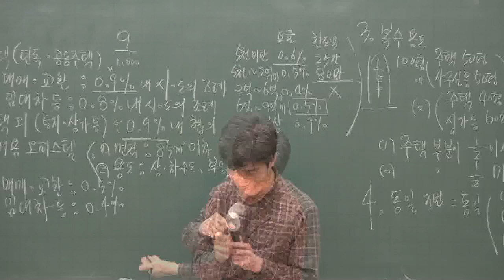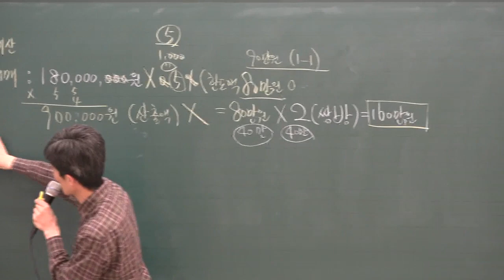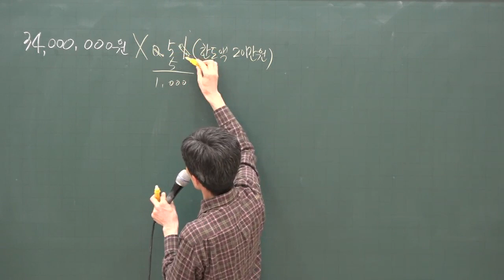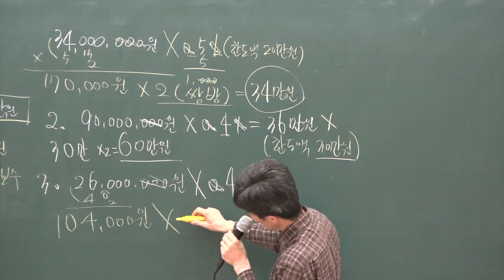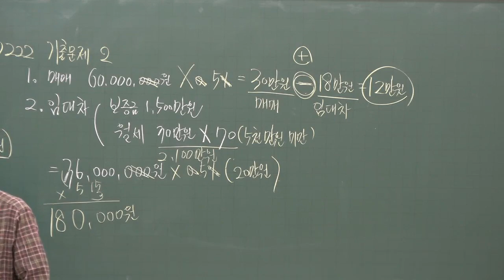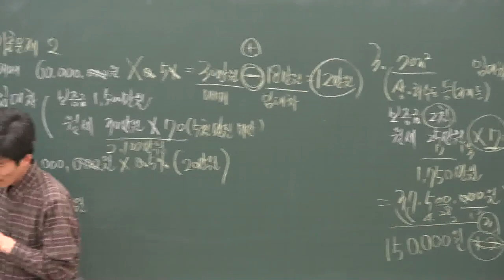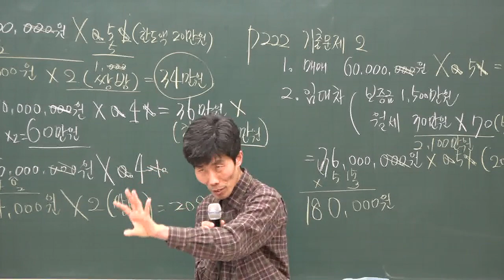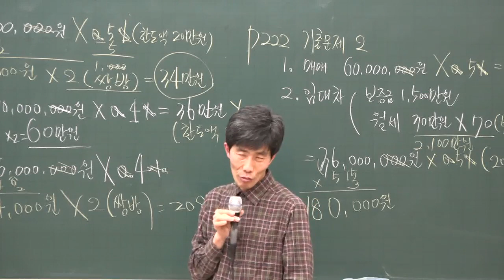[공전무] 2020년 공인중개사 중개사법 중개보수 집중이론 2-20